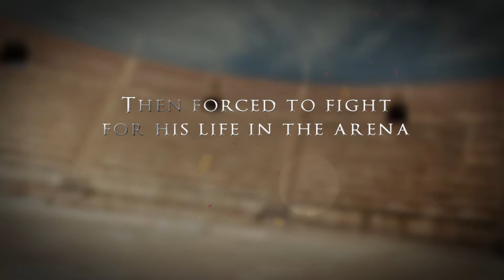"The Sword of Cullen" - Trailer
This is a book trailer for "The Sword of Cullen." Adventure at its best!